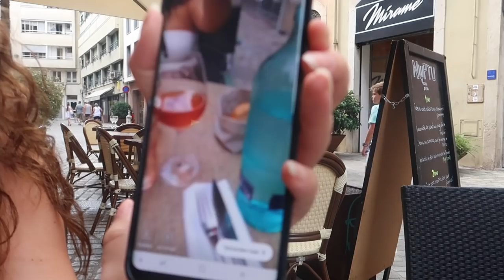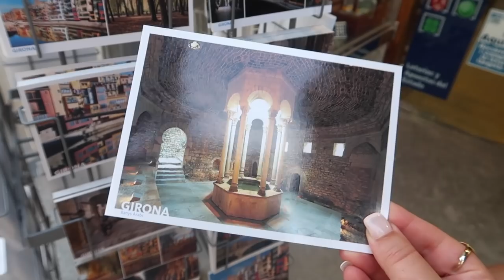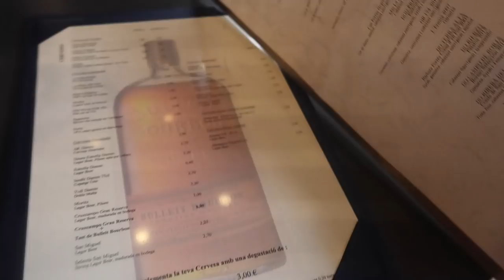EINDELIJK OP VAKANTIE! - VLOG 133